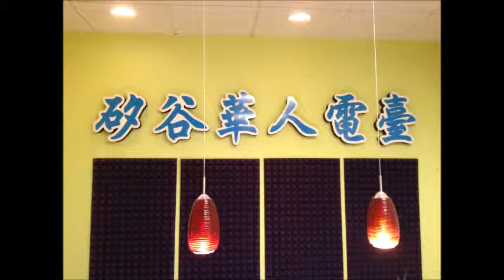SVC Media Radio Program 96.1FM 10082015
7:00-7:30 Villa Wang, 7:30-8:00 Benny Choi